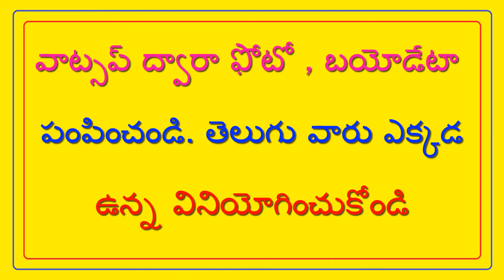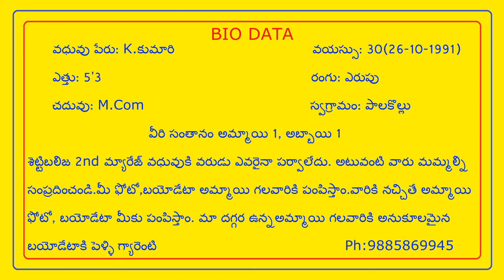శెట్టిబలిజ వధువు పేరు : K.కుమారి - Shettybalija Bride Name : K.Kumari // T.NAIDU MARRIAGE LINKS //